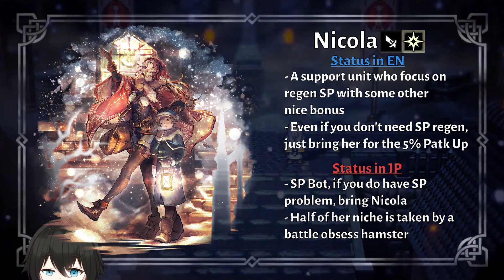Christmas Girl is Better Now - Nicola 4 Minutes Review | Octopath Traveler: CotC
I wonder why her sprite is so damaged though